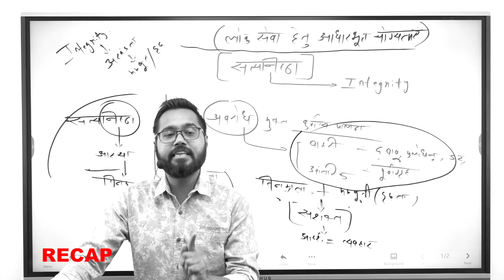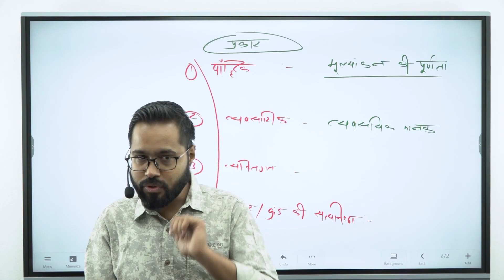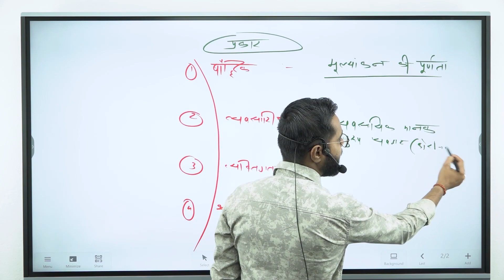कोरोना एक व्यापार | Covid 19 | india | China | Suneel Shroti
Basic information -
Courses -
1.Psc Pre special batch for 90 days
2.one year batch for mains
3.module batch for special subject like ethics,sociology,public administration
4.special test series for Pre and mains
5.yearly test series for mains
6. Live answer writing class for mains